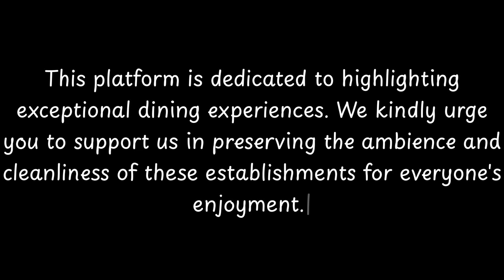Top 10 Restaurants to Visit in Haarlo, Gelderland Province | The Netherlands - English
Berkelland (Dutch pronunciation: [ˈbɛrkəlɑnt] ) is a municipality in the Netherlands province of Gelderland. It was created on 1 January 2005 from the merger of the former municipalities of Borculo, Eibergen, Neede, and Ruurlo. The new municipality was named after the Berkel, a small river.

== Population centres ==
Formerly part of Borculo: Borculo, Geesteren, Gelselaar, Haarlo.
Formerly part of Eibergen: Avest, Beltrum, Eibergen, Holterhoek, Hupsel, Lintvelde, Loo, Mallem, Olden Eibergen, Rekken, Zwolle.
Formerly part of Neede: Achterveld, Broeke, Hoonte, Lochuizen, Neede, Noordijk, Noordijkerveld, Rietmolen.
Formerly part of Ruurlo: Brinkmanshoek, De Bruil, De Haar, Heurne, Mariënvelde, Ruurlo, Veldhoek.

=== Topography ===

Dutch Topographic map of the municipality of Berkelland, June 2015.

          Haarlo boasts an array of exquisite restaurants. Within England, Haarlo stands out for hosting some of the finest dining establishments. Our research has identified the top 10 must-visit restaurants in Haarlo.
 These acclaimed dining spots have garnered both local and nationwide attention, making them beloved destinations for diners across England. In this presentation, we'll guide you through the most stunning restaurants that Haarlo has to offer.